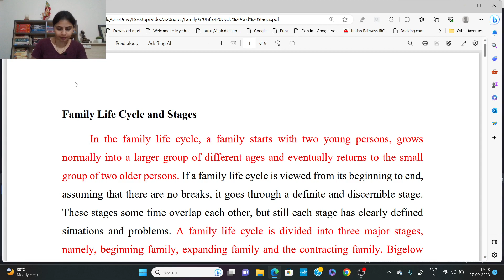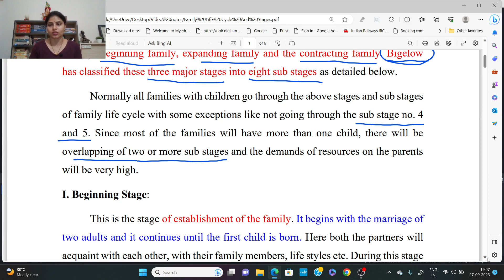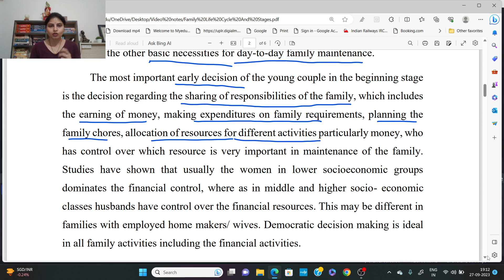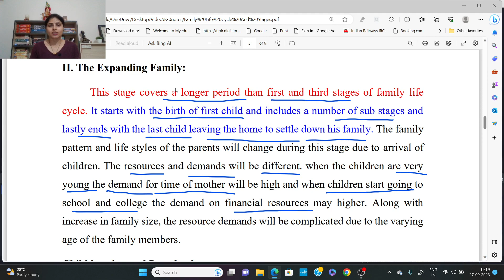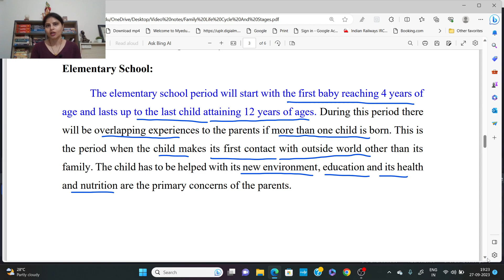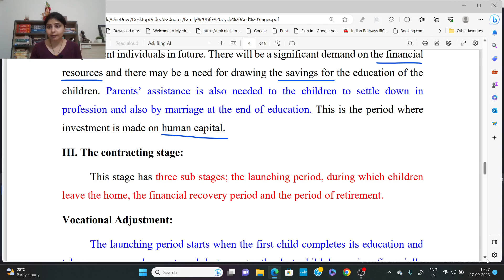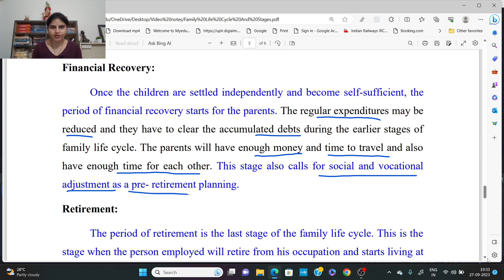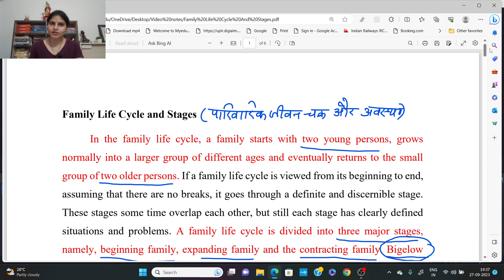Family Life Cycle Stages (पारिवारिक जीवन चक्र की अवस्थाएँ)@NETHomeScbyDr.VandanaGupta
Highlights of video:
- पारिवारिक जीवन चक्र की अवस्थाएँ
- पारिवारिक जीवन चक्र से क्या समझते हैं?
-पारिवारिक जीवन चक्र के आठ चरण कौन से हैं?
-Family life cycle in Hindi
-Stages of The Family Life Cycle
-Procreation Family
-Empty Nest Family
-Launching period
-Retirement period
-Financial recovery period
-Beginning stage
-Expanding stage
-Contracting stage

UP TGT PGT Solved Home Science Question Paper with detailed explanation
NTA UGC NET Solved Home Science Question Paper with detailed explanation
UPHESC (higher education) Solved Home Science Question Paper with detailed explanation
UPPSC lecturer Solved Home Science Question
UP Lt grade Solved Home Science Question
UP Inter College Lecturer Solved Home Science Question
UP Government Degree College (GDC)Lecturer Solved Home Science Question
UPSESSB Solved Home Science Question Paper
Home Science Multiple Choice Questions
Objective Home Science Questions with answer
Home Science videos according to UP TGT PGT home science syllabus
Home Science videos according to B A 1st semester Home Sc, B. Sc. Home Science
UP TGT PGT Solved Home Science Previous Year Question Paper with detailed explanation
NTA UGC NET JRF Solved Home Science Previous Year Question Paper with detailed explanation
गृह विज्ञान बहुविकल्पीय हल प्रश्न पत्र
Grih Vigyan Objective type questions
Home Science Competitive Exams

Dear Viewers,
     This channel provides a platform to all Home Science Competitors who are preparing for any Home Science Competitive Exam. You can find all Home Science videos here based on Home Science syllabus and also get the objective type questions of Home Science with detailed explanation.
    This channel will definately help you crack any Home Science Competition Exam.
because your likes and comments have a previous value for me and also motivate me to do the best of mine.